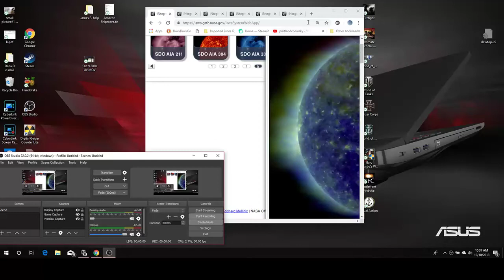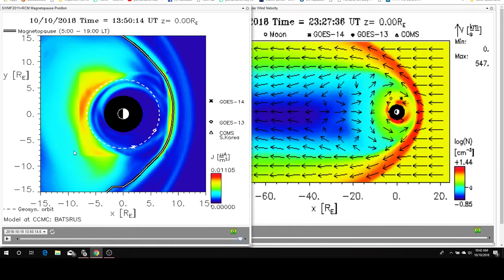Sun Oct 10 2018. Stellar Core Size At 2:43